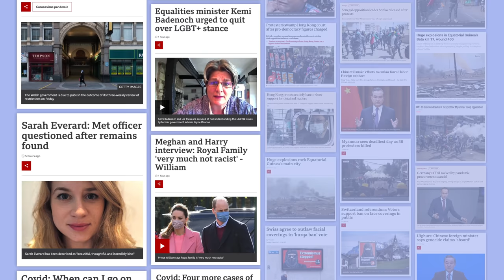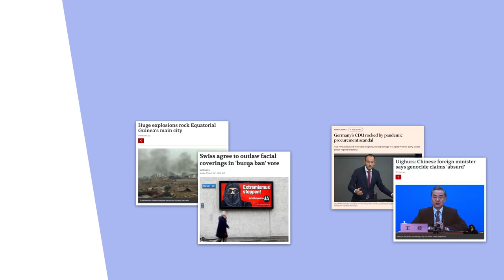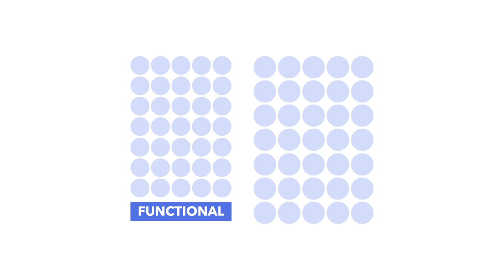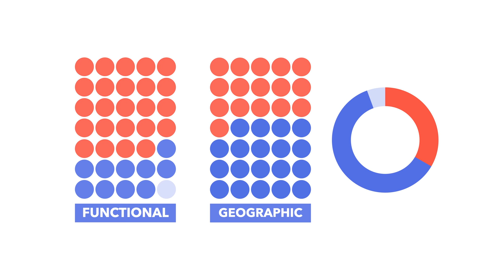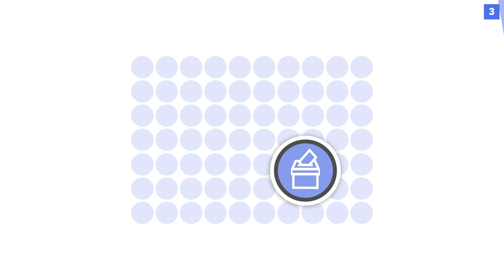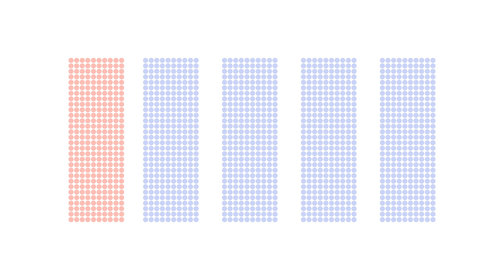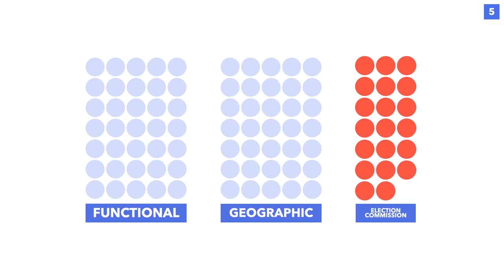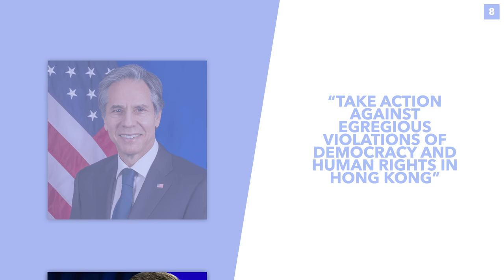Hong Kong's New Democracy Laws Explained: Did China Kill Democracy in Hong Kong? - TLDR News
Tensions have been rising for a while now between China and Hong Kong, with China increasingly trying to bring Hong Kong under their control. Yesterday marked a momentous day for this though, with the superpower announcing major rule changes for Hong Kong which some say will destroy the cities democracy. In this video we discuss what China's announced, what it means for Hong Kong and if it really is the end for democracy in HK.